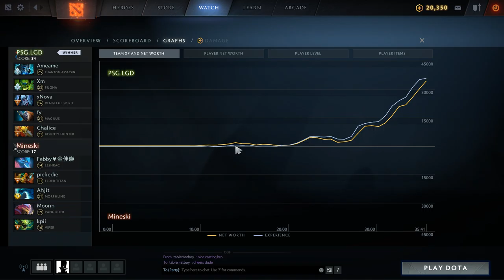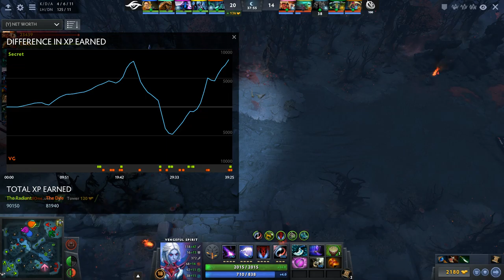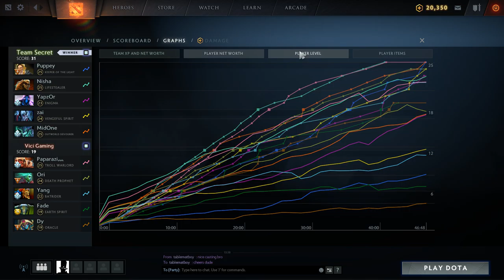Dream League 11 - Day 3 Full Coverage.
Jstorm vs Navi BO1 Elimination Match
Infamous vs Ehome  BO1 Elimination Match
PSG.LGD vs Mineski  BO3 Upper bracket Decider
Vici Gaming vs Secret BO3 Upper Bracket Decider